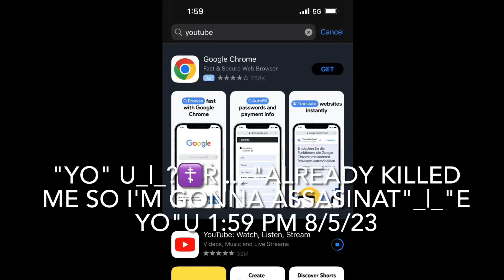August 6, 2023 "yo" U_|_?☦️R ... "already killeD me so i'm gonna assasinaT"_|_"e yo"U 1:59 PM 8/5/23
"or whoever"2:13 PM

"george's son, i want y"Y"a to go up to baltimore, geT" "some food, i don't want y"Y"a to waste any pounds" 2:18 PM

"some raspberries, delauer" 2:27 PM

"eat any carbohydrates, just ham, cheese" 2:31 PM

"a hi ball george's son, christina's message" 2:32 PM

"we baD as a m"_|_R 2:46 PM

"a jeD"i_|_? 2:51 PM

"enemy"Y 2:57 PM

"yo"U "ta do is shoplift because
gas prices are two high" 3:17 PM

"yo"U "know i'm doin' that with gas prices cause i'm
a republican" 3:19 PM "with gas prices leT"_|_
"me help yo"U "T" 3:21 PM

"some popcorn" 3:35 PM

"yo"
U ... "goT" "a f" U "ll"

"a n genius" peaU_|_?fUll "by definition" 4:04 PM

"yo"U "know exactly who i'm T" to" 4:14 PM "police officer" 4:14 PM

"yo"U "know flies are gorgeous, that guy is so n stup"i_|_?
"D he flunkeD my company, so i shoT him" 4:19 PM
"self while high congratulations" 4:34 PM
"i'm noT" "sure whaT" "that means but just post iT"_|_? 4:34 PM 8/6/23

"like that, officer" 12:44 PM 8/7/23